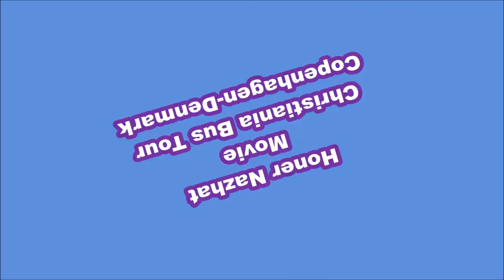Honer Nazhat, Movie, Christiania Bus Tour, Copenhagen Denmark